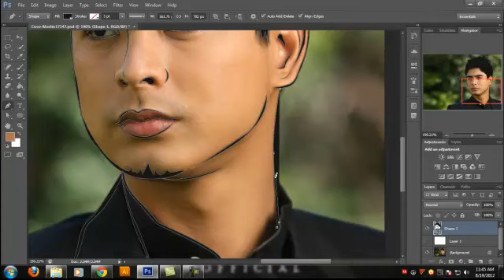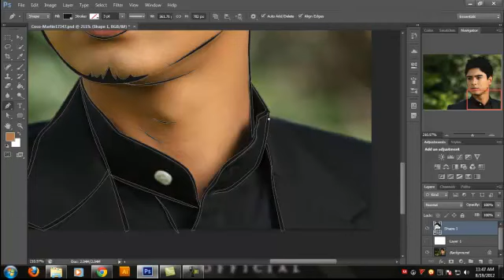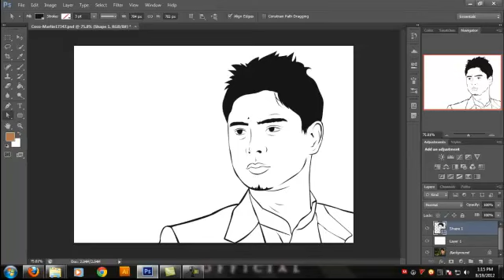VxVph Northern Luzon tutorial, Lesson 01: last part of the Basic Line Art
the video continuation of the basic line art, no coloring yet.